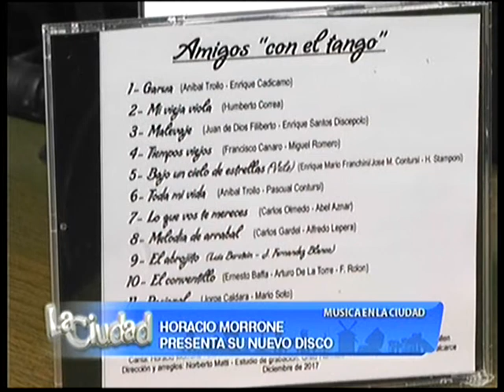Horacio Morrone presenta su nuevo disco